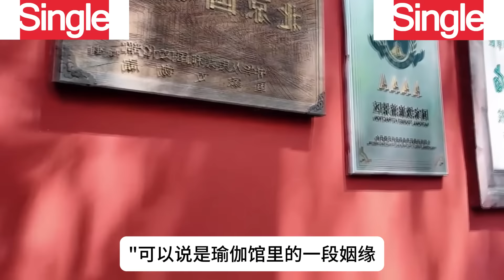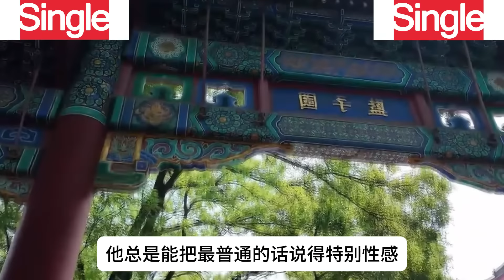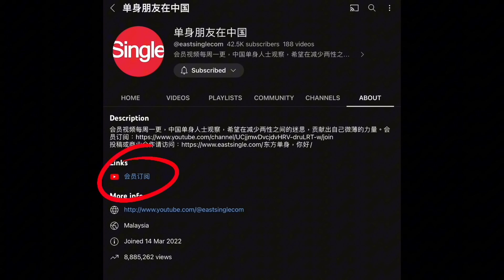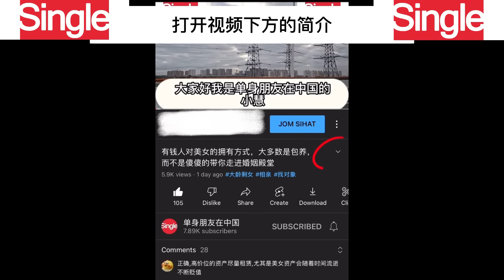夫妻生活中男士很会照顾女士的感受，不同女士对此的看法和感受